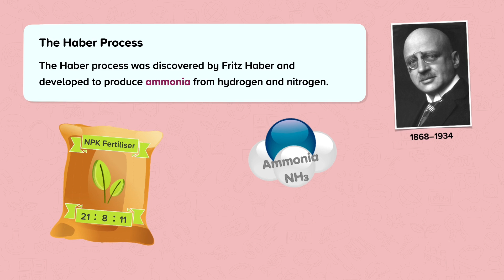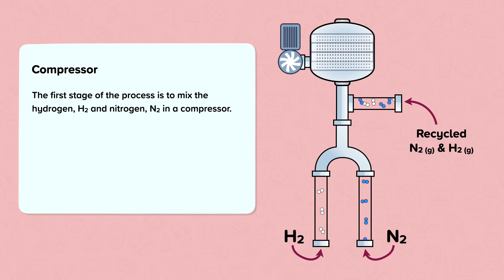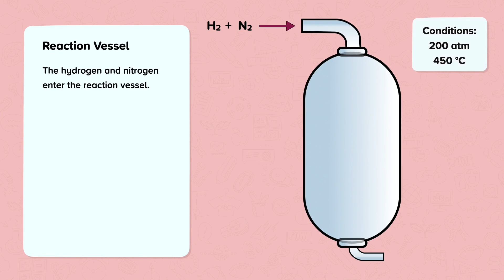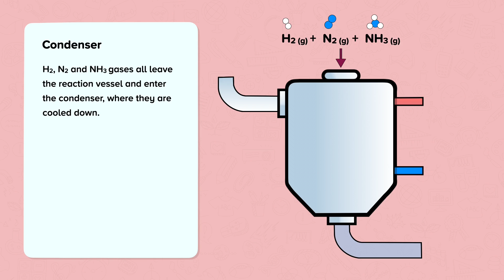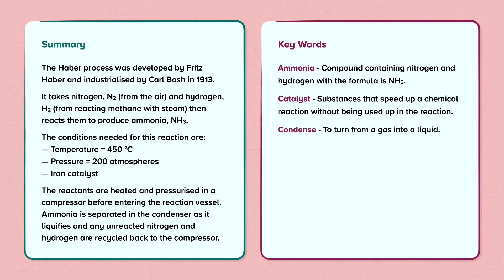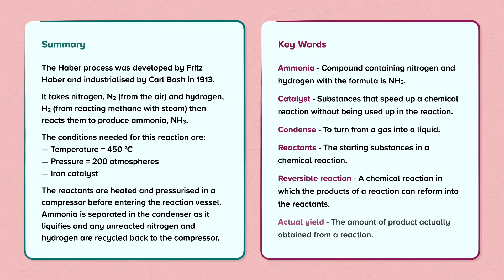The Haber Process | Chemistry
This is a video from our nugget on The Haber Process.
All our videos, questions and slideshows are made by subject specialist expert teachers exclusively for CENTURY.
If you’d like to have access to this video, along with the questions, slideshows and AI recommendations, to find out more about our school and individual subscriptions.